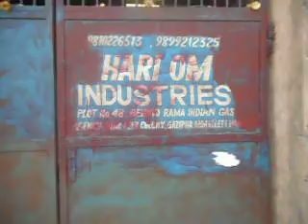twin screw barrel manufacturers in ncr faridabad haryana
twin screw barrel video images